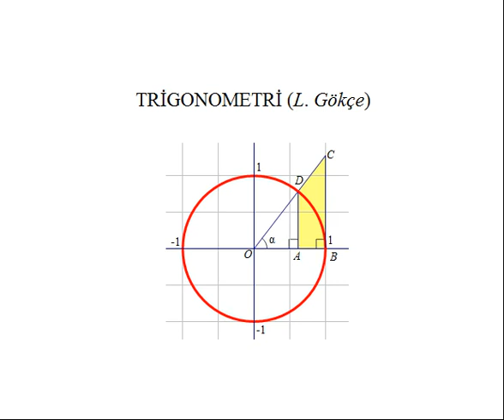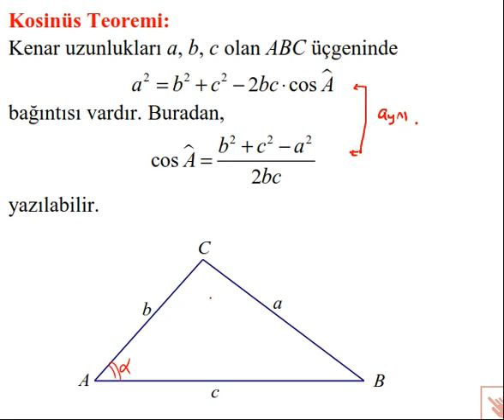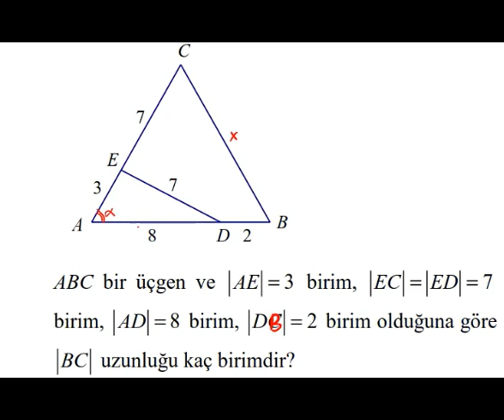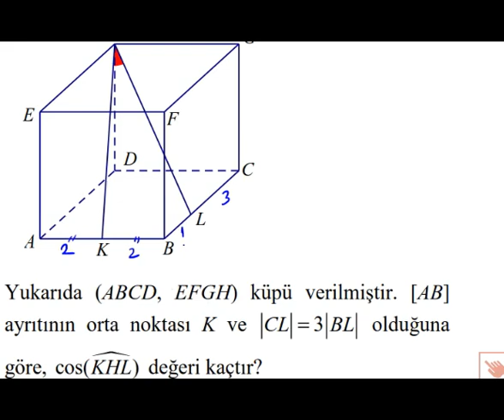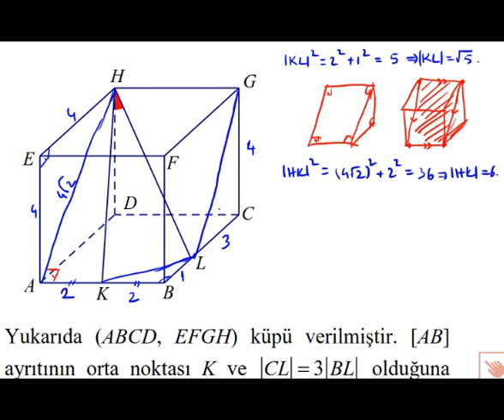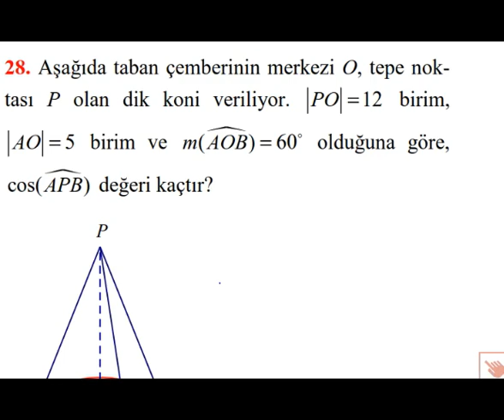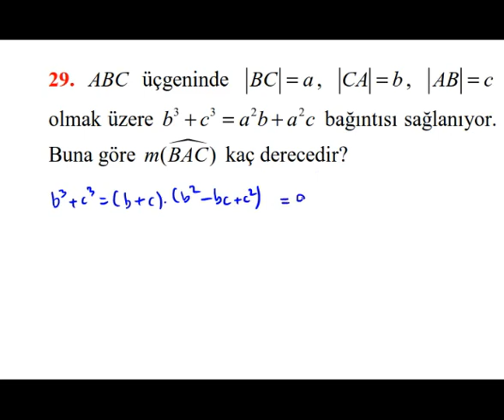Trigonometri - 6 Lise Matematik Dersleri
Bu derste kosinüs teoreminin uygulamalarına yer verilmiştir.